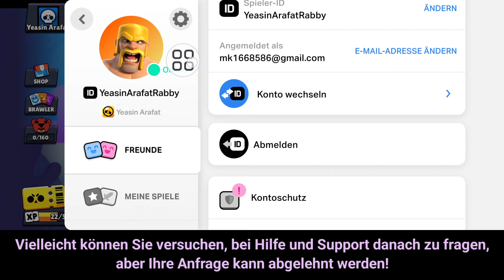So ändern Sie das Alter in Brawl Stars – Tutorial 2024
Hier in diesem Video zeige ich Ihnen, wie Sie das Alter in Brawl Stars ändern. Dies ist eine sehr einfache und unkomplizierte Methode. Sehen Sie sich also dieses Video an und erfahren Sie, wie Sie das Alter in Blue Stars ändern.

So ändern Sie das Alter in Brawl Stars,

Brawl Stars Alter ändern,

Wie ändere ich mein Alter in meinem Brawl Stars-Konto?,

So sehen Sie Ihr Alter in Brawl Stars,

So ändern Sie das Alter auf der Supercell-ID

Wenn Sie Tutorial-Anfragen haben, lassen Sie es mich in den Kommentaren wissen! Ich werde es innerhalb eines Tages für Sie erledigen.